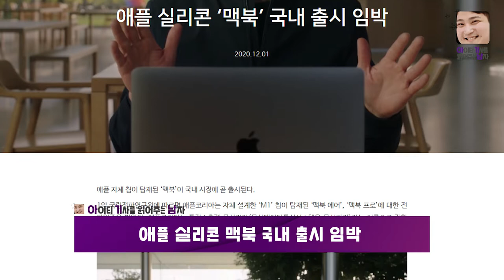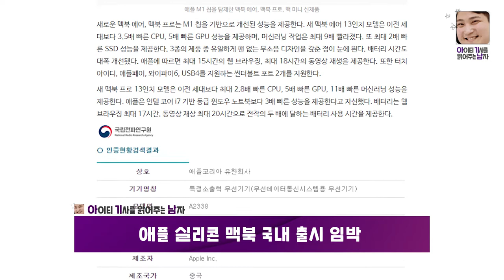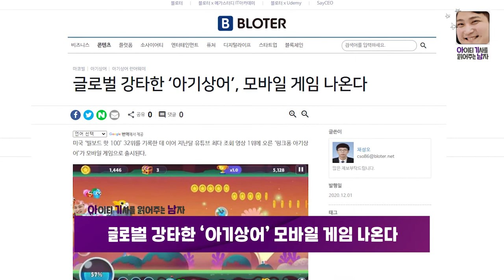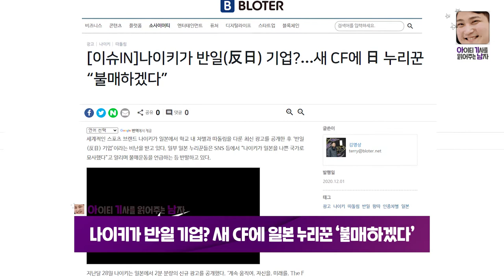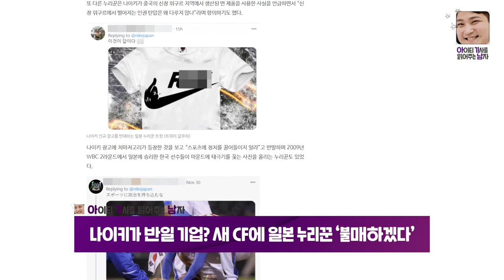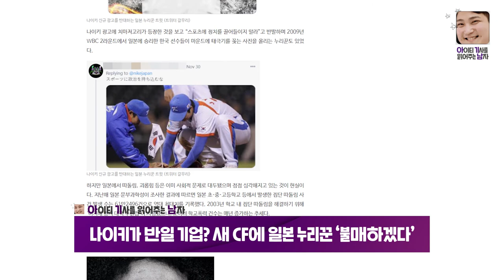나이키가 반일 기업?! 새로운 CF에 시끄러워진 일본! | 아기남의 쉬운 IT 뉴스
12월 03일 아기남의 IT 뉴스!

1. 애플 실리콘 맥북 국내 출시 임박

2. 글로벌 강타한 아기상어 모바일 게임 나온다

3. 나이키가 반일 기업? 새 CF 日 누리꾼 불매하겠다.

기사의 자세한 내용은 블로터 홈페이지에서 만나보실 수 있습니다.